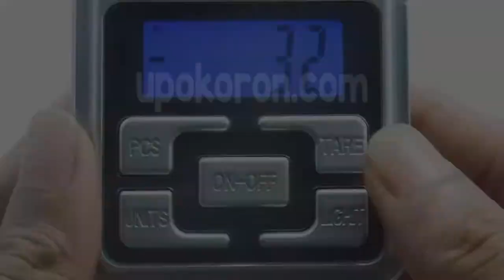300G Digital Pocket Scale Jewellery & Others Weighing - UpoKoron.com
300G Digital Pocket Scale Jewellery & Others Weighing Video Preview
Calibration: Auto
Tare Range: Tare full capacity
Auto of (default): 30 second off
Operation tem: 10-30oC
Length: approx 4.8 Inch included cover
Width: approx 2.5 inch included cover
See video for more info & call to our support.